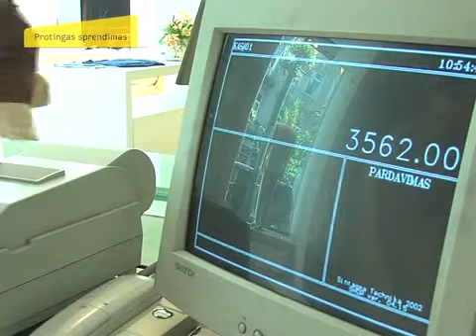Savaitės drabužių komplektas moteriai biure: pirkti naujų ar dėvėtų rūbų parduotuvėje?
Išsiaiškinę vyriškų oficialių drabužių kainas įprastų ir dėvėtų drabužių parduotuvėse nepalikome neaptartų ir moteriškų apdarų. Žurnalistė Aistė Almanaitė ir operatoriai Skirmantas Jankauskas bei Martynas Grašys su įvaizdžio konsultantu vaikščiojo po parduotuves ir rinko moteriškus drabužių komplektus verslo moteriai.